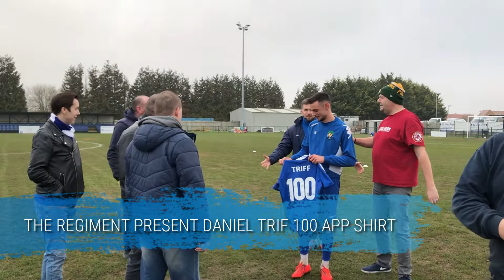100 APPEARANCES FOR DANIEL TRIF! | TUNNEL CAM | EPISODE 1 vs OXHEY JETS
A special episode of tunnel cam where we capture Daniel Trif in action after receiving his 100 appearance for Dunstable Town Football Club.

Daniel Trif has had massive highs and lows with the club but has stuck with us throughout.

We appreciate all of his hard work and look forward to potentially watching him step foot on the pitch for us a 200th time!